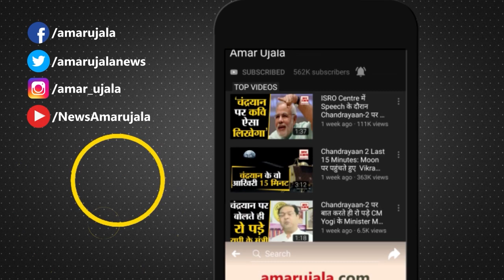पाकिस्तान ने भारत के सामने टेके घुटने! Pakistan trade with India । India- Pak Relations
इमरान खान के बाद पाकिस्तान के प्रधानमंत्री बने शहबाज शरीफ भारत के साथ दोबारा व्यापार शुरू कर सकते हैं। दरअसल, पाकिस्तान की नई गठबंधन सरकार ने नई दिल्ली स्थित पाकिस्तान हाई कमिशन के लिए नए ट्रेड एवं इन्वेस्टमेंट मंत्री की नियुक्ति को मंजूरी दी है। पाकिस्तान सरकार अपने इस फैसले को लेकर देश के भीतर बुरी तरह घिर गई है। वहीं, इस मामले को लेकर पाकिस्तान की सरकार को स्पष्टीकरण भी देना पड़ा।